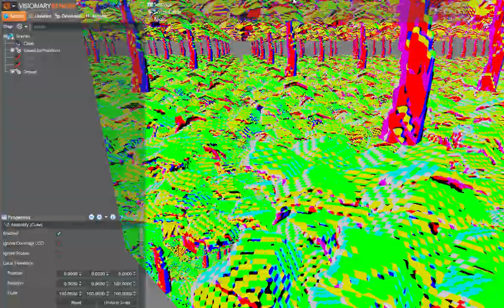Trippy psychadelic volumetric trees (flash warning)